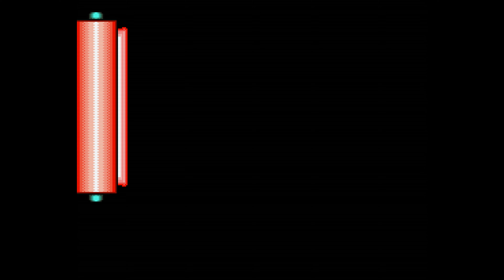Pocky & Rocky 2 【Longplay】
Data de lançamento inicial: 17 de Junho de 1994
Série: Pocky & Rocky 2 / Kiki Kaikai
Desenvolvedor: Natsume
Distribuidora: Natsume, Ocean Software
Gênero: Shoot 'em Up
Plataformas: SNES